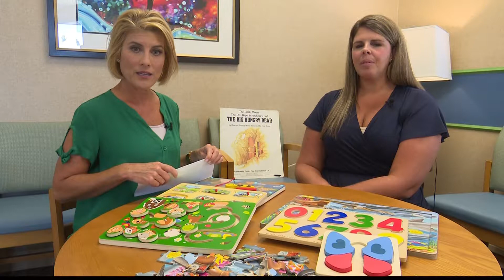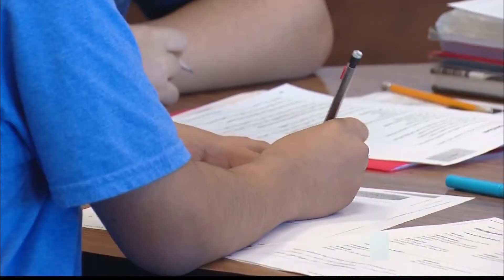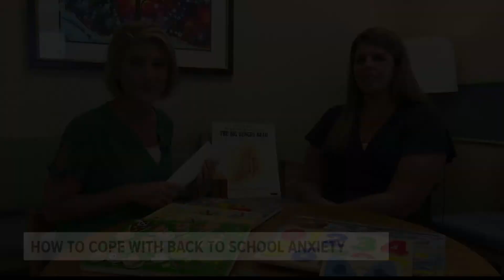How To Combat Back To School Stress:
How To Combat Back To School Stress: CBS  WLTX News19, Rosemarie Beltz, August 19, 2019.